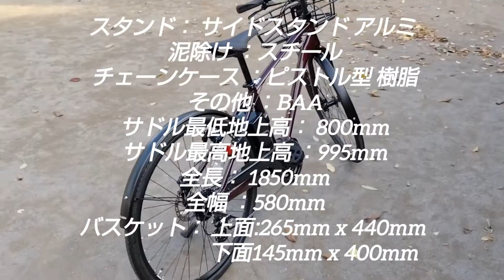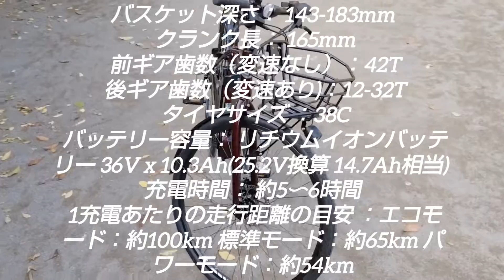出没!相棒紹介ですが...世界一つまらないです。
今回の動画は相棒の紹介だけになります。